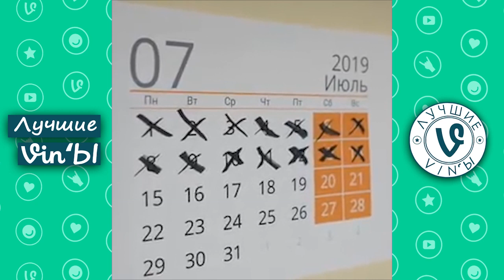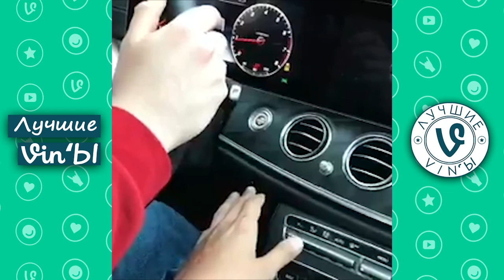Лучшие Российские ВайнЫ Июль 2019 I Best Russian Vine July 2019 pt2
Трек в конце: Lukasoprom - Say My Name (Magic Free Release)
    Ссылки на автора:
   ✔️ Lukasoprom